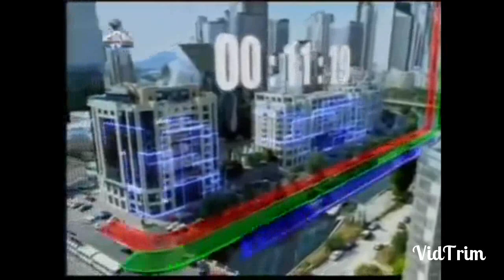Genericul Știrile PRO TV 1995 - 2017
In Order :
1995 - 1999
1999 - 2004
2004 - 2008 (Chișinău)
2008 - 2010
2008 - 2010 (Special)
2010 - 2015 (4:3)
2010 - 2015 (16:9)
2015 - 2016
2016 - Present (montage)